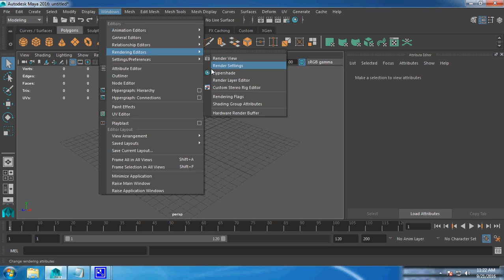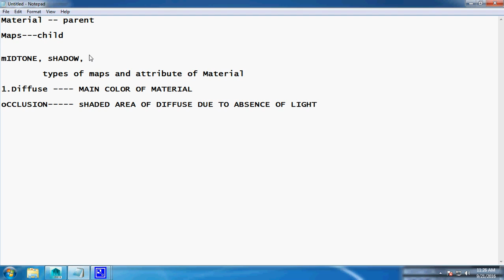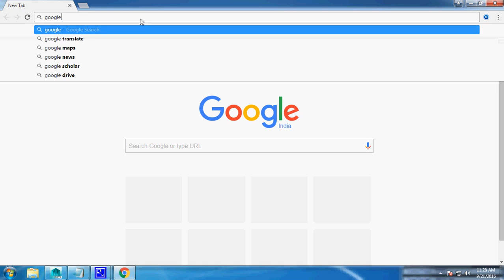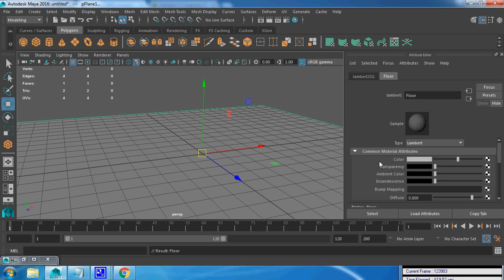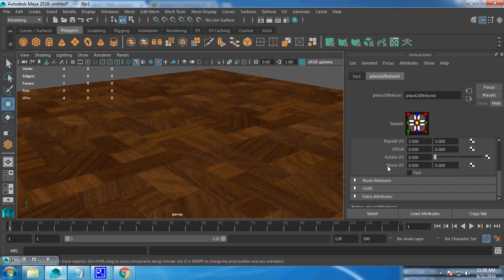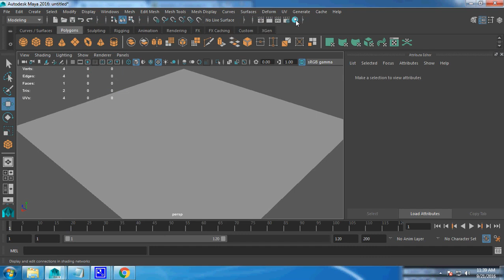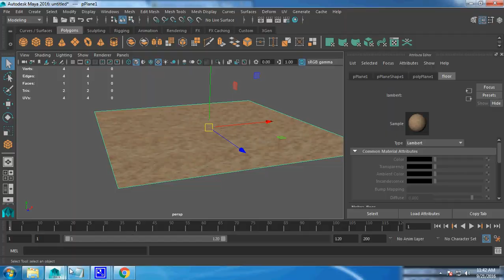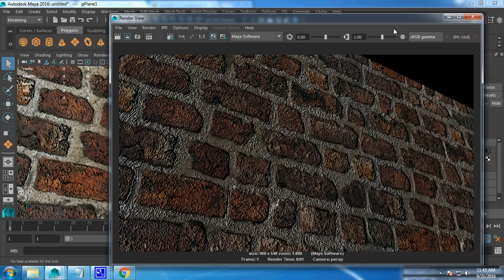Maya Texturing Tutorials How to texture in Maya 2019 in Hindi Lession 1